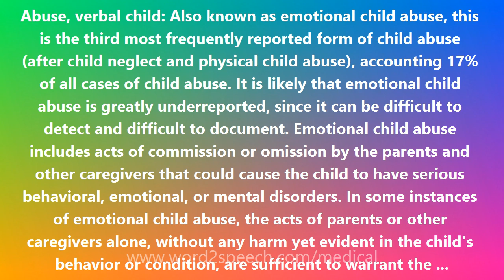Abuse, verbal child - Medical Meaning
Abuse, verbal child

Abuse, verbal child: Also known as emotional child abuse, this is the third most frequently reported form of child abuse (after child neglect and physical child abuse), accounting 17% of all cases of child abuse. It is likely that emotional child abuse is greatly underreported, since it can be difficult to detect and difficult to document. Emotional child abuse includes acts of commission or omission by the parents and other caregivers that could cause the child to have serious behavioral, emotional, or mental disorders. In some instances of emotional child abuse, the acts of parents or other caregivers alone, without any harm yet evident in the child's behavior or condition, are sufficient to warrant the intervention of child protective services. For example, the parents or caregivers may use extreme or bizarre forms of punishment, such as confinement of a child in a dark closet. Emotional child abuse is also sometimes termed psychological child abuse or mental injury of a child.